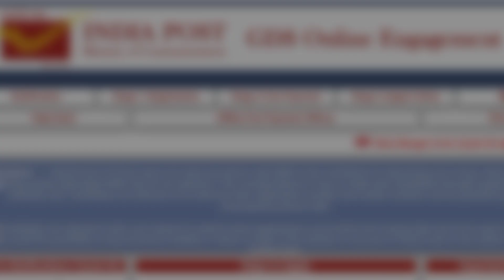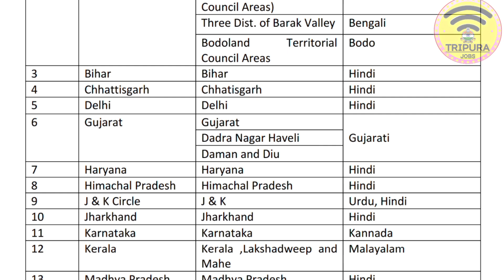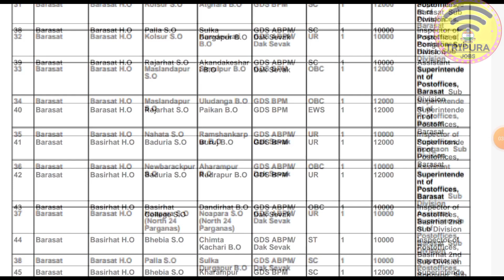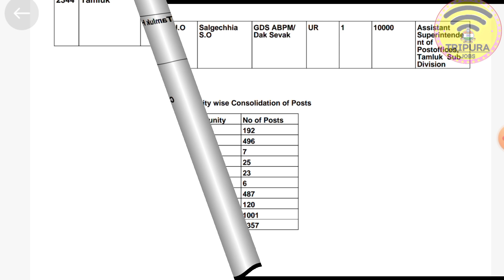পোস্ট অফিসে নিয়োগ 2021|| Post Office Recruitment 2021||Tripura Jobs News 21 July 2021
Your Quries:-
tripura latest job news tripurar sarkari chakrir khabor tripura state job news
tripura govt job news tripura latest job vacancy tripura post office job 2022
post office tripura 2022
tripura post office vacancy 2022
post office vacancy 2022 latest vacancy 2021 post office job 2022 tripura newsvacancy 2022 tripura post office job 2022

 পিডিএফ ডাউনলোড করতে চাইলে উপরে দেওয়া টেলিগ্রাম লিংক এ ক্লিক করুন

Tripura (India)